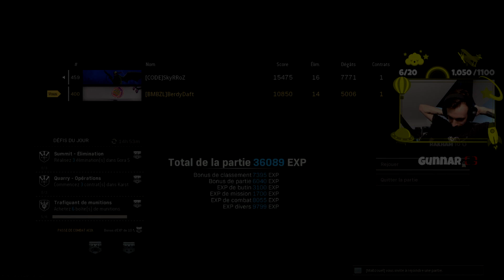TOP 1 avec des ARMES BELGES sur WARZONE